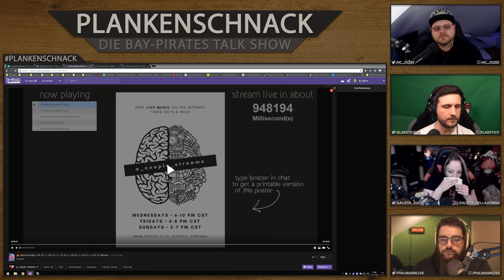#42 Plankenschnack mit @salista zockt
#42 Plankenschnack mit @salista_zockt @slabsticker @Philmannlive und @hc_diZee